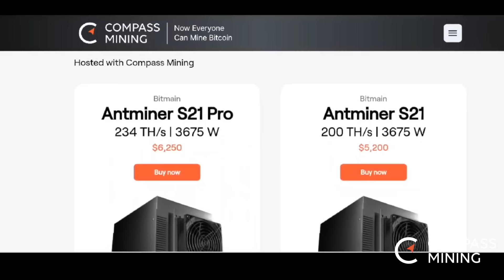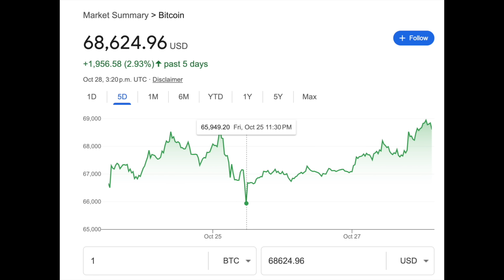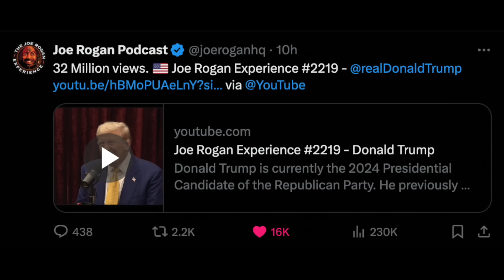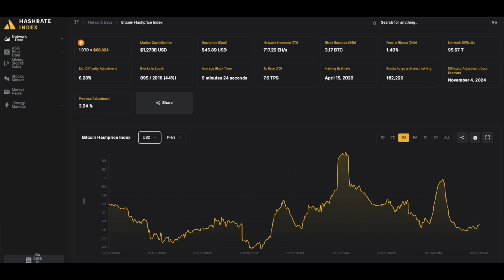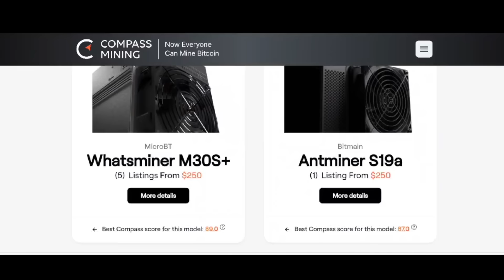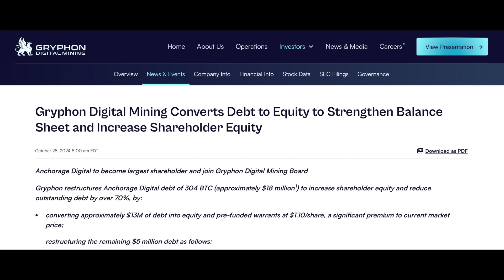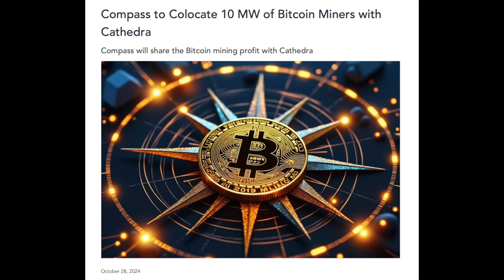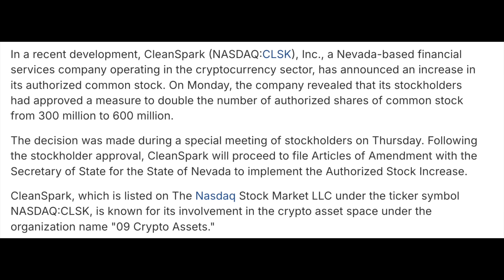Bitcoin Mining Stocks Are Taking Off | Bitcoin Stocks To Watch Now | Top Bitcoin Price News Now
Welcome to McNallie Money, the new home of Power Mining Analysis!

Today we are covering various Bitcoin Mining Stock News with our resident Bitcoin Analyst & CEO of Power Mining Analysis, Anthony Power. Anthony is a Chartered Management Accountant by trade and is known for creating some of the best summary and comparison visuals in the Bitcoin Mining Sector. Anthony Power covers all of the Top BTC Mining Stocks including Bit Digital, Bitfarms, Bitdeer, Core Scientific, CleanSpark, DMG Blockchain, Gryphon Digital Mining, Hive Digital, TeraWulf, Hut 8 Corp, IREN, Marathon, Riot Platforms, SATO Technologies and Soluna Holdings. Let me know what you think of Anthony’s work and if you are currently holding any of these Bitcoin Miners in the comment section below!

0:00 Intro
1:15 Bitcoin Market Update
2:51 Bitcoin Catalysts (Joe Rogan, ETFs, BlackRock)
7:07 Hashprice Update
10:09 Mid-Morning Market Update
16:52 Gryphon Digital News
19:00 Compass Mining & Cathedra
20:31 Bitfarms Appointment News
21:34 CleanSpark Increases Authorized Shares
25:05 Closing Thoughts

This video was Sponsored, and Paid for, by Compass Mining Inc. Full Disclaimer available

Amazon Music: